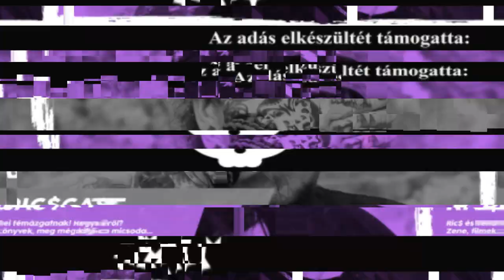Ric$Cast: Körmivel az új Cadaveresről és a CDT reunionról!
Körmi ikonikus arc a hazai (metal) undergroundban. Több évtizede tolja kitartóan, ráadásul a Cadaveres éppen az új lemezére készül, így volt miről beszélgessek vele. Természetesen szóba jött a Cadaveres de Tortugas és a reunion kérdése is, meg egy csomó más, mint hazai klub- és fesztiválélet.
Vendégem:
- Körmöczi "Körmi" Péter (gitár)

Ric$ blogja:
ricsandgreen.hu

Ha szeretnéd, hogy több Ric$Cast készüljön, akkor támogasd az adást a oldalon, vagy rendelj pólós támogatói csomagot a Facebookon! Köszönöm!

Felvétel, mastering: Pataki László, Zdosek Ádám Genezáret Stúdió
Intro zene: Fellegi Ádám
Intro hangok: Lukács László, Fejes Tamás, Sidi, Big Daddy L, Nomad Marci, Paddy